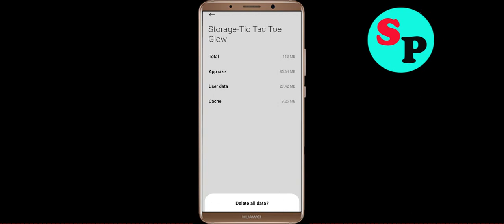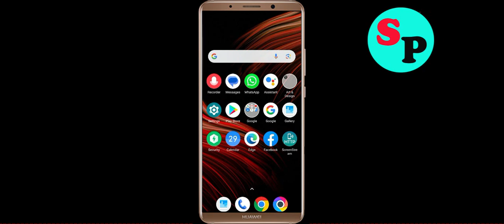Fix Tic Tac Toe Glow App Black Screen Problem Solutions in Android Phone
In this video section i will show you how to Fix / Solve Tic Tac Toe Glow App Black Screen Problem Solution in Android. Just follow the steps to fix this issue.

Fix Black Screen Problem On Tic Tac Toe Glow
Solve Tic Tac Toe Glow Black Screen in Android